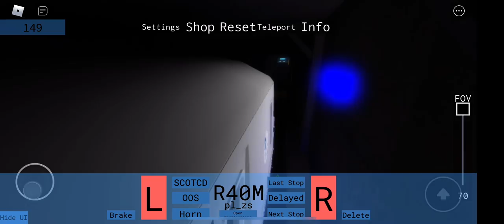OLC S1 E3 The Inwood-parsons shuttle